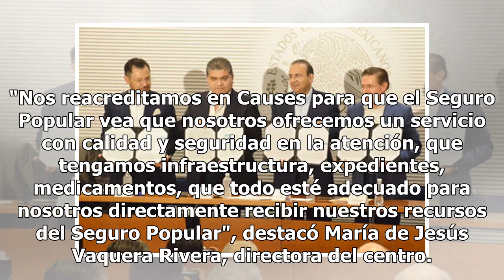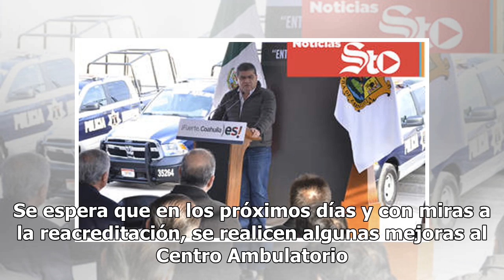Capasits va por una reacreditación